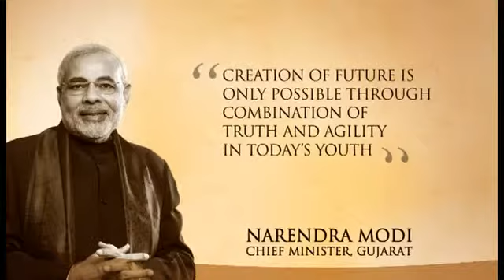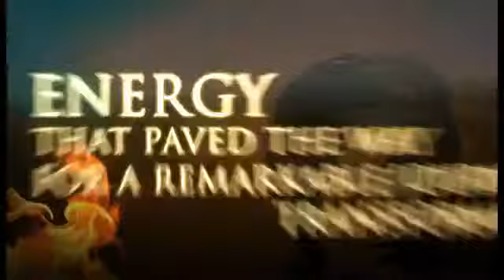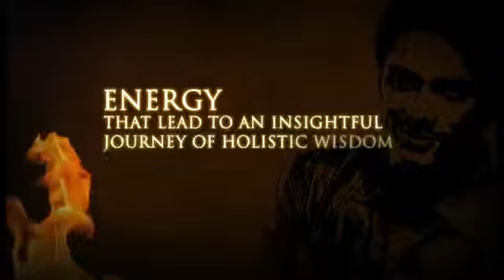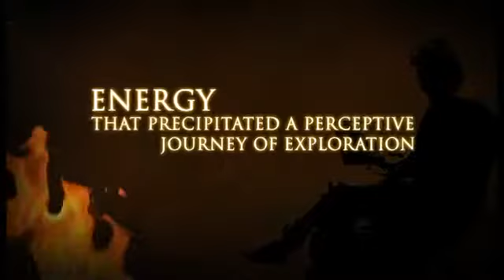Pandit Deen Dayal Petoleum University SD